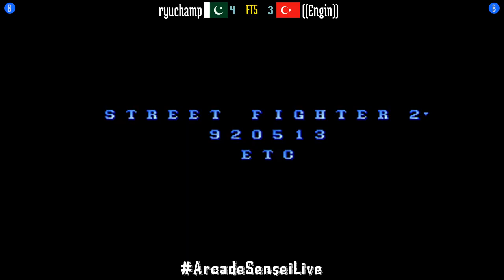Street Fighter II Champion Edition (FT5) - ryuchamp (PK) vs ((Engin)) (TR) - 2021-08-06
ryuchamp (PK) vs ((Engin)) (TR) [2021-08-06 FT5 @ Street Fighter II Champion Edition]